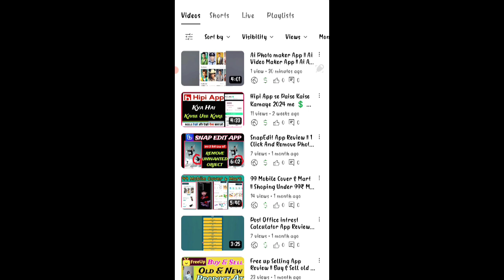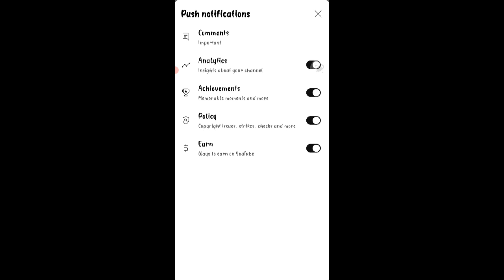YouTube New Features 2024 || अब Strike नही आयेगा || ये गलती मत करना || youtube Update 2024